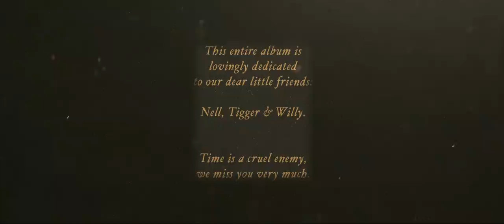Crippled Black Phoenix - Ellengæst (Full Album) 2020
Crippled Black Phoenix official album stream for 'Ellengæst', which is released worldwide on October 9, 2020 via Season of Mist.

Season of Mist has always been known for being an innovative and wide spectrum label, interested in exploring and developing new artists and bands. The label represents well-known acts such as ABBATH, SÓLSTAFIR and ROTTING CHRIST, as well as rising stars in extreme metal like THE GREAT OLD ONES, DER WEG EINER FREIHEIT, ARCHSPIRE and CARACH ANGREN.